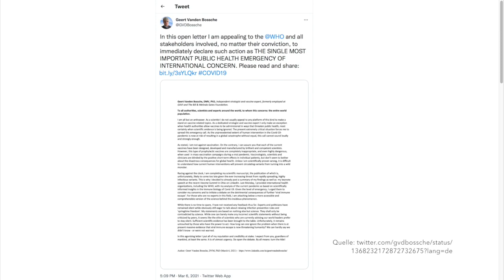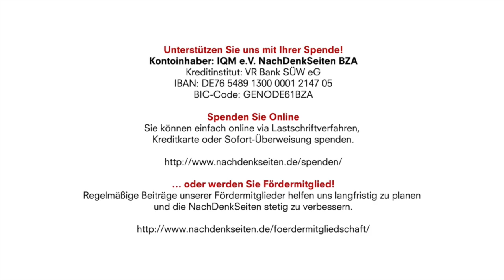Dr.Tasler: Impfstrategie gemähte Wiese für Etablierung von Mutationen, die dem Impfprinzip entkommen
Kontoinhaber: IQM e.V. NachDenkSeiten BZA
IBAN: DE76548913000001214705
BIC-Code: GENODE61BZA

„Wir haben mit der aktuellen Impfstrategie eine gemähte Wiese für die Etablierung von Mutationen geschaffen, die dem Impfprinzip entkommen“ (Teil 1 von 3) | Jens Berger im Interview mit Pharma-Forscher Dr. Stefan Tasler | NachDenkSeiten-Podcast | 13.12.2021

Sämtliche bislang in der EU zugelassenen Impfstoffe sind eindimensional auf ein einziges Protein des Sars-Cov2-Virus ausgerichtet. Eine Impfstrategie, die die gesamte Bevölkerung mit diesen Impfstoffen immunisiert, provoziert Mutationen, die dazu führen, dass die Impfung schon bald nicht mehr schützt. Das ist ein hervorragendes Geschäftsmodell für die Pharmakonzerne, die so immer neue Versionen ihrer Impfstoffe verkaufen können, die dann durch die nächsten Mutationen wieder ihre Schutzwirkung verlieren. Über diese und zahlreiche andere Fragen zu Impfstoffen, der Impfstrategie und dem kommenden Totimpfstoff von Valneva hat Jens Berger von den NachDenkSeiten mit dem Pharma-Forscher Dr. Stefan Tasler gesprochen. Tasler ist seit 20 Jahren in der Biotech-Branche tätig und war drei Jahre lang Leiter einer Tochterfirma von BioNTech. Aufgrund des Umfangs ist das Interview in drei Teile unterteilt, die in den nächsten Tagen bei uns erscheinen. Wer ungeduldig ist oder das Interview ausdrucken und an Freunde und Bekannte weitergeben will, sollte sich gerne unsere PDF-Version des Gesprächs anschauen.
Dr. Stefan Tasler hat seine Promotion in Organischer Chemie absolviert und arbeitet seit 20 Jahren in der Biotech-Branche im Bereich der pharmazeutischen Wirkstoffforschung und -entwicklung. In dieser Zeit hat er sich intensiv mit der Funktion des Immunsystems im Kontext von Autoimmunerkrankungen beschäftigt, wurde später Forschungsleiter. Von 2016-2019 leitete er in einer Doppelspitze eine kleine Tochterfirma der BioNTech, bevor er als Vice President Drug Discovery & Development in den Bereich der Alzheimer-Forschung wechselte.

Artikel veröffentlicht am: 13. Dezember 2021 um 10:06
Autor: Jens Berger im Interview mit Pharma-Forscher Dr. Stefan Tasler

Quellen/Links im Beitrag:
- Virologe Geert Vanden Bossche (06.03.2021) Stellungnahme an die WHO: "In this open letter I am appealing to the @WHO and all stakeholders involved, no matter their conviction, to immediately declare such action as THE SINGLE MOST IMPORTANT PUBLIC HEALTH EMERGENCY OF INTERNATIONAL CONCERN. Please read and share
Vanden Bossche hat viele Jahre u.a. für GSK, Novartis und die Gates Foundation an der Entwicklung von Impfstoffen/Impfstoffprogrammen gearbeitet.
- Prof. Dr. med. Matthias Schrappe Thesenpapiere

Die komplette Interview-Druckversion (Teil 1 bis 3) ist als PDF hier zu finden